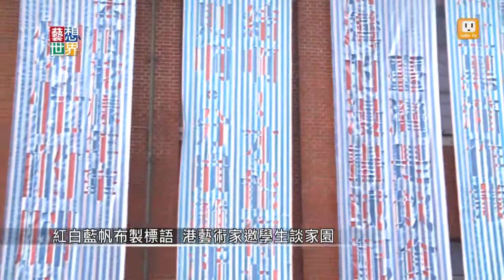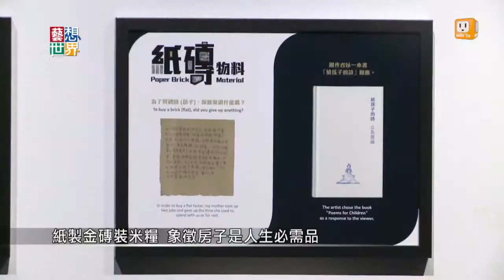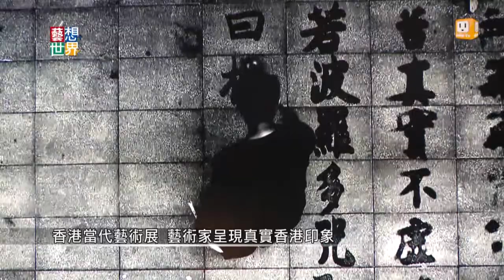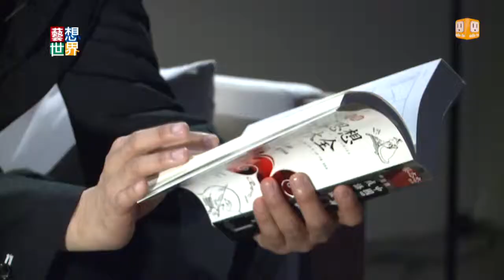《藝想世界》紅白藍帆布製標語 港藝術家邀學生談家園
當代有很多藝術家關心社會議題，最近有八位香港藝術家來台灣展覽，有藝術家用紙做的金磚，堆疊成一坪大小的金字塔，呈現台港兩地狂飆的房價。藝術家還問觀眾，是不是為了買房子，放棄過人生其他的目標？也有藝術家邀請台灣學生合作，把在香港隨處可見的紅白藍帆布袋上，寫下對台灣的心聲。